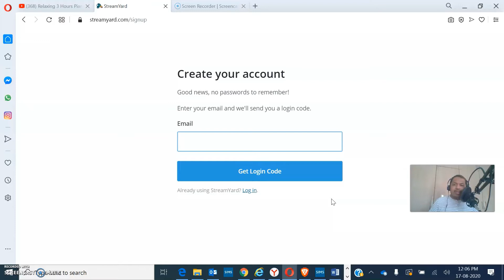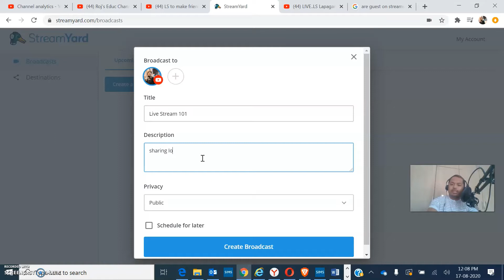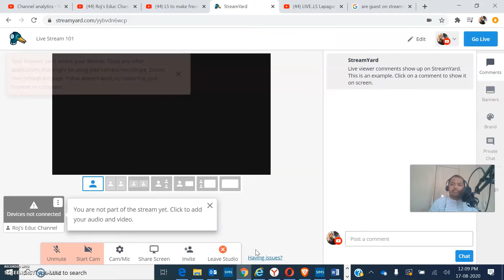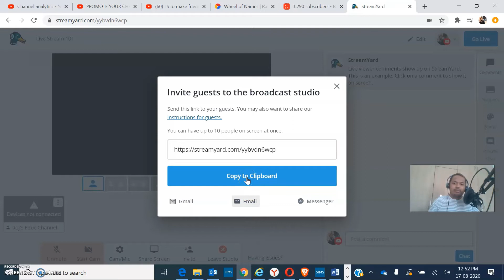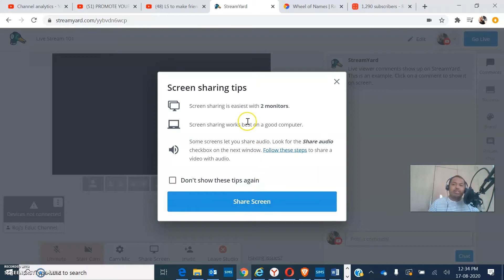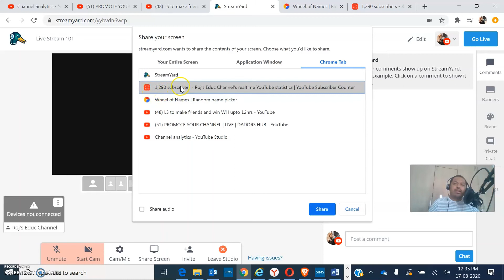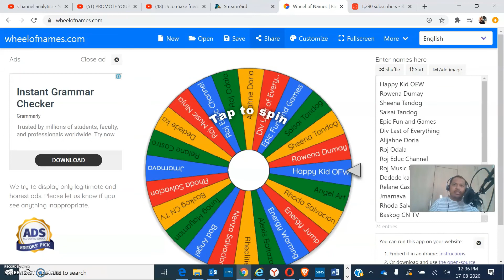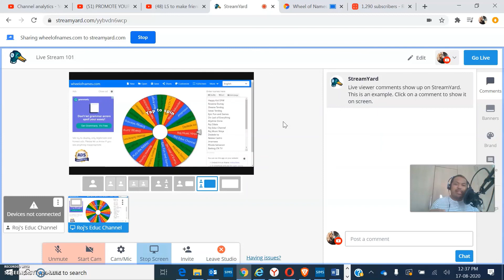How to Go Live with StreamYard and its Features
This is a video tutorial on how to set up the StreamYard on your YouTube Live Stream and its features.